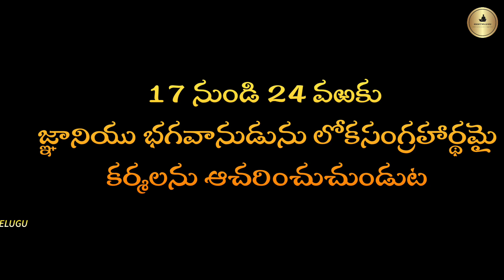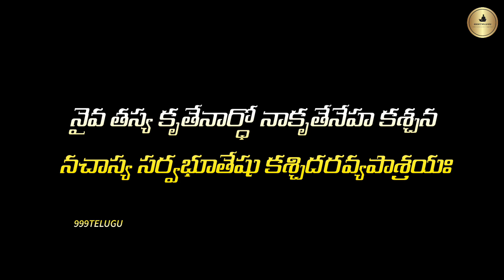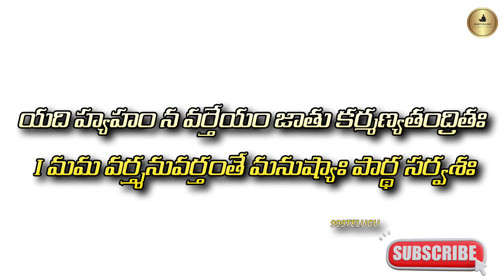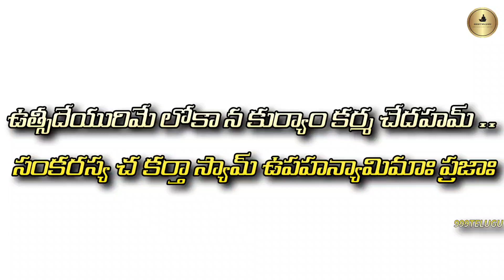17 నుండి 24 వఱకు - జ్ఞానియు భగవానుడును లోకసంగ్రహార్థమై కర్మలను ఆచరించుచుండుట 3 వ అధ్యాయం